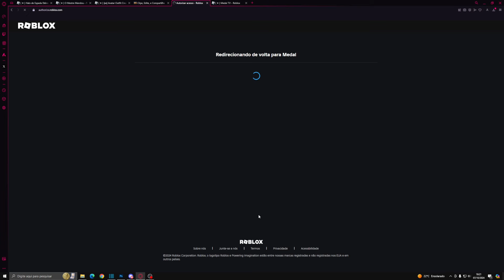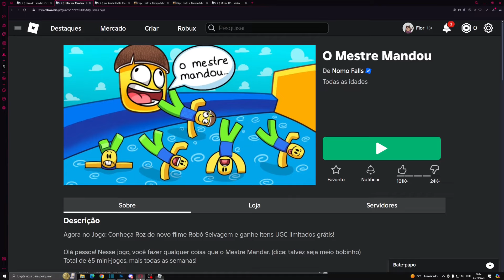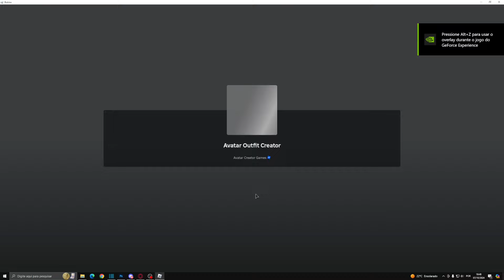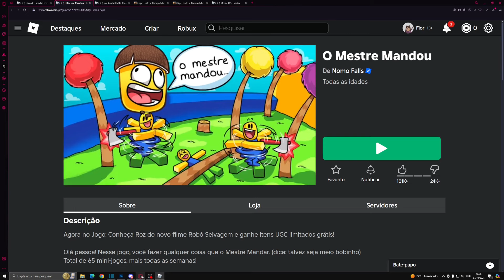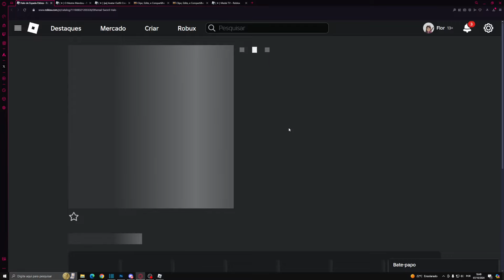FÁCIL! COMO PEGAR HALO DE ESPADAA ETÉREA GRÁTIS NO ROBLOX | SILLY SIMON SAYS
*୨・┈・୨ 🌸 ᗢ🌸୧・┈・୧

︵︵︵︵ ୨ 💘 ୧︵︵︵︵